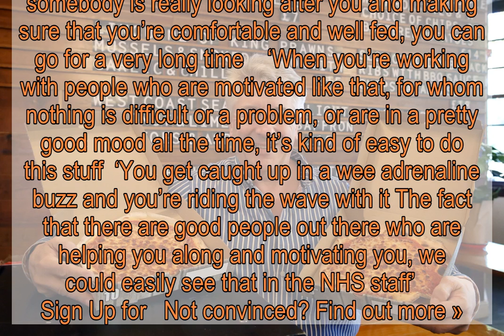Restaurant owner who gave free meals to NHS staff and vulnerable people made an MBE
A restaurant owner has been made a Most Excellent Order of the British Empire for giving out free meals to NHS workers and vulnerable people during lockdown   David Maguire said nurses from the Beatson Cancer Centre at Glasgow’s Gartnavel Hospital were his first customers on the first day of lockdown  He couldn’t bring himself to charge them while they were working so hard on the frontline  The restaurateur added: ‘We’re just making pizza and pasta but these girls were risking their lives to keep going with their patients, so we thought we’ll just give it to them’    From that moment, Mr Maguire felt inspired to help as many people as he could during the pandemic and put his restaurant and expertise to use,     For 11 weeks, staff at his restaurant, 1051 GWR, made 800 free meals every day for NHS staff, homeless people and families in need   To get the ball rolling, Mr Maguire chucked in £10,000 of his own money for a fundraising campaign, which went on to raise more than £68,000  During the 11 weeks, the Good Samaritan was sleeping in his garage because his wife Veronica was shielding   He said: ‘The restaurant kind of changed from a restaurant to a massive food production centre’  Mr Maguire said he is ‘really pleased’ to be recognised in the Queen’s Birthday Honours list, but stressed it was a team effort  Without head chef Steven Caputa and employee Melody Whitley, he says he ‘wouldn’t have lasted a week’  He added: ‘If Steven hadn’t been enthusiastic and determined none of this could’ve happened It was really his ability as a chef and his skill as a chef  ‘When you turn round to a Michelin star chef and say how many dinners can you do, and they normally do about 40 a night  ‘When you say can you do 1,500 a day, most would say no It’s a completely different set of skills and not many people have them, and he’s fantastic’  Meanwhile ‘one woman army’ Ms Whitley did not take a day off during lockdown to ensure she could source enough food  Mr Maguire said: ‘She goes around supermarkets picking up the surplus, she goes round all the manufacturers, she brings stuff to us to transform into meals, she delivers stuff from us to all the hostels in Glasgow’  He also says he would have been lost without his wife Veronica He added: ‘She was shielding so I had to live in our garage for 11 weeks   ‘And for 11 weeks, my wife made sure that I got a breakfast, and a dinner and kept the place warm for me and tidy and did absolutely everything so that I could spend my time out and about  ‘Without her support I wouldn’t have lasted more than a few days If somebody is really looking after you and making sure that you’re comfortable and well fed, you can go for a very long time    ‘When you’re working with people who are motivated like that, for whom nothing is difficult or a problem, or are in a pretty good mood all the time, it’s kind of easy to do this stuff  ‘You get caught up in a wee adrenaline buzz and you’re riding the wave with it The fact that there ar